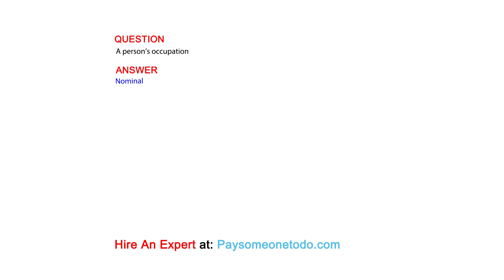A person’s hair color (red, brown, blonde, etc.)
QUESTION